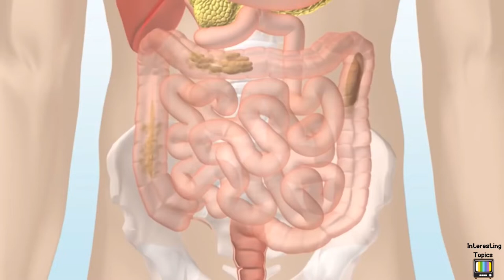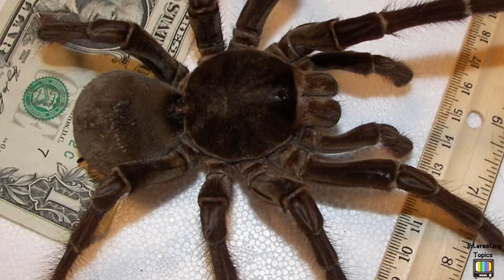10 Most Scary Looking Animals On Earth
Some animals in the world look cute and adorable. Then there are others that make you never want to be no where near them. In this video we are going to look at 10 of the most scary looking animals on earth.